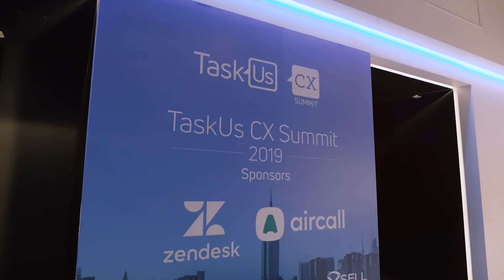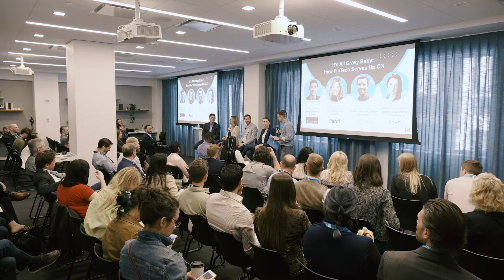TaskUS 2019 CX Summit